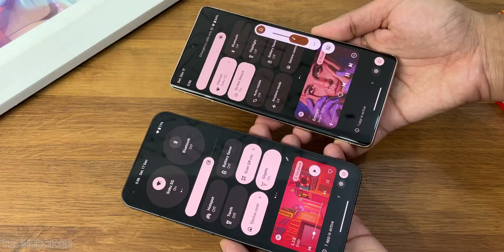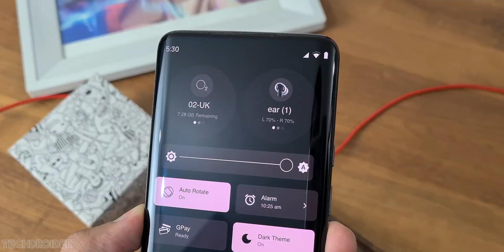Nothing Phone 2 - Snapdragon 8+ Gen 1 + Nothing OS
Official - Nothing is all set to launch the Nothing Phone 2 with Snapdragon 8 Gen Series Chipset, likely 8+ Gen 1 with Satellite Connectivity and it is going to have Premium features on board. Nothing Phone 2 launch is set for 2023 and is coming to India, US, and Europe.